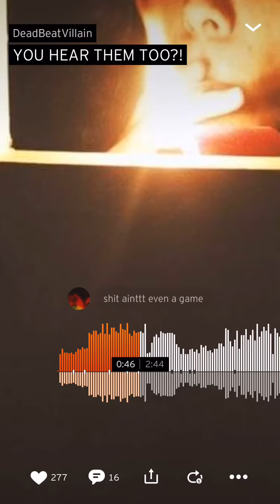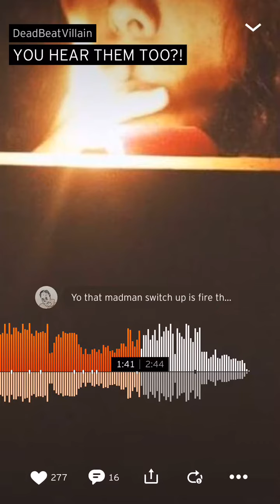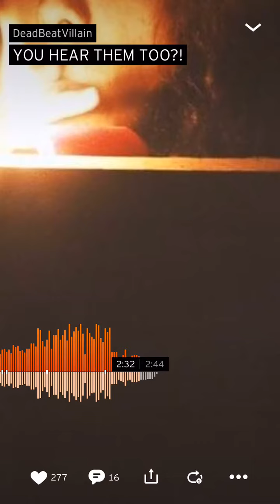YOU HEAR THEM TOO!? DEADBEATVILLAIN